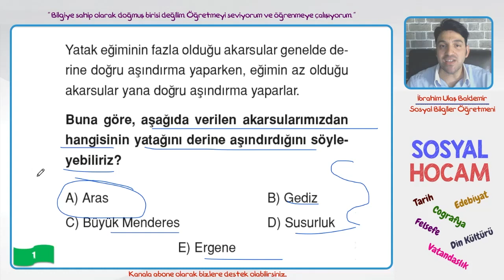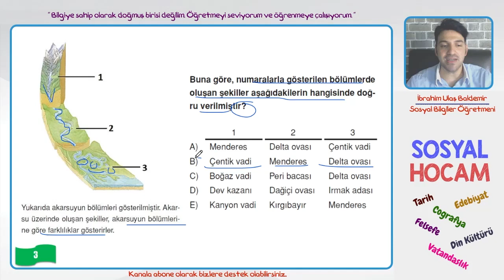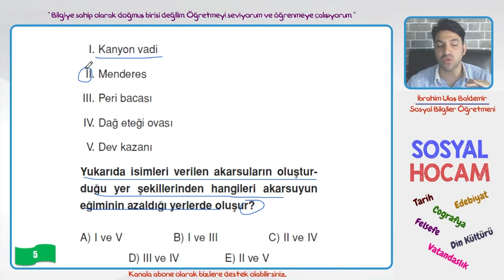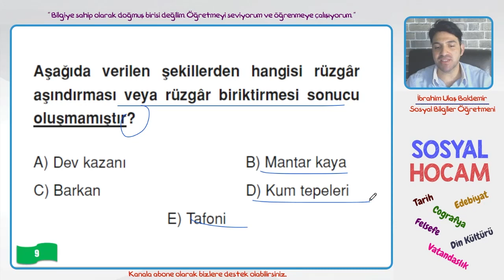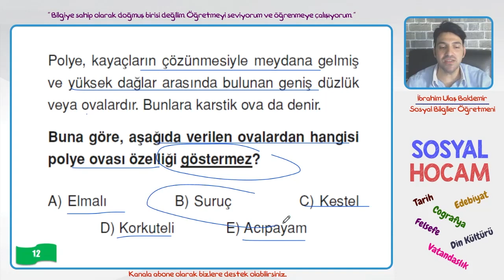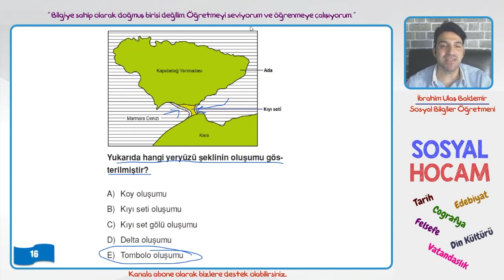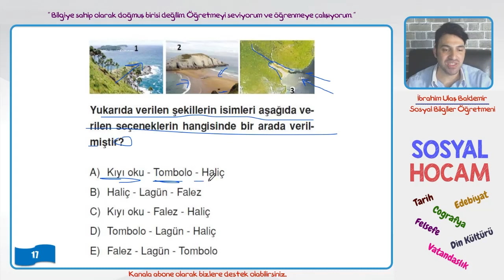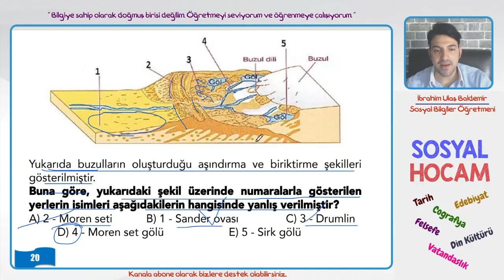Dış Kuvvetler | 2022 TYT Coğrafya Soru Çözümü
TYT Coğrafya 13. Bölüm: Dış Kuvvetler

TYT ve AYT kitaplarımıza web sitemizden erişebilirsiniz.